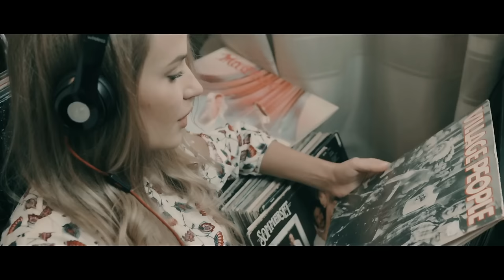Burak Yeter - Happy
Music video for Happy performed by Burak Yeter.

Video Director: Hasan Kuyucu

Spinnin' Records